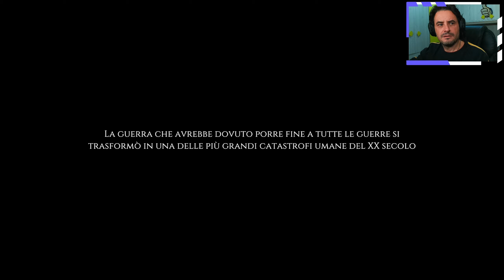WAR HOSPITAL ► GAMEPLAY ITA - COMPLICATO GESTIRE UN OSPEDALE